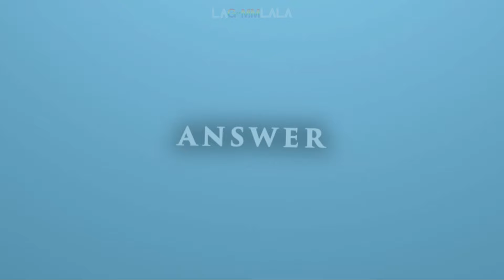[BL GAME] GUESS THE BL BY OST PART (02) || GMMTV EDITION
Good Luck!!

Comment your marks below!!!